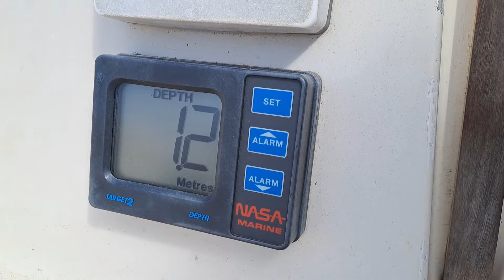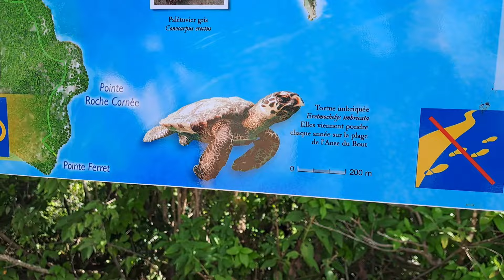On se fait secouer et dépayser sur la côte au vent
On part à la découverte de la côte au vent de la Martinique pendant une petite semaine. Navigations musclées et mouillages sauvages au rendez-vous !
Nous profitons des mouillages d'Anse Meunier, Îlet Petite Grenade, Îlet Thierry près de Baignoire Joséphine, Îlet Petite Martinique et enfin le mouillage de la Baie du Trésor, à la Presqu'île de la Caravelle dont on fera le tour à pied.

00:00 Navigation jusqu'à Anse Meunier
2:05 Navigation et Petite Grenade
04:27 Promenade de Milo
05:32 Baignoire Joséphine et snorkeling
07:53 Cap sur Petite Martinique
10:43 Nav et Baie du Trésor
12:10 Randonnée la Caravelle
14:46 Navigation retour au Marin